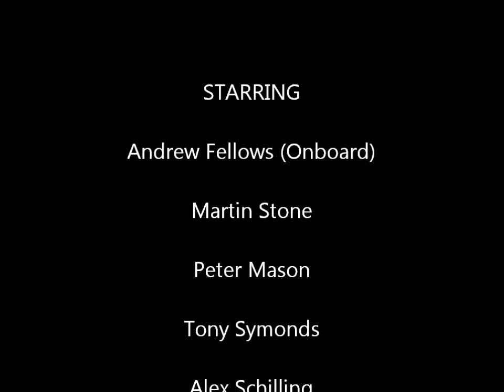Covkartsport Winter Series Round 2 - Sutton - Heavyweight Race 1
My first Race of the day, not much action but points on the board.